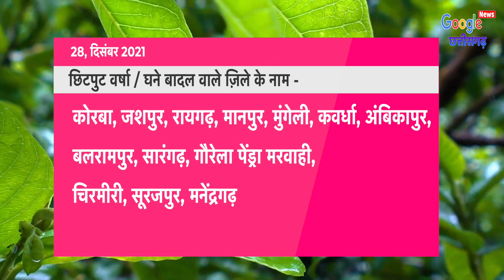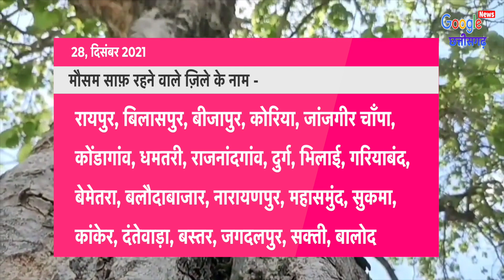28 December 2021 छत्तीसगढ़ का मौसम आज का मौसम मौसम की जानकारी Mausam Aaj ka Cg Mausam Vibhag Raipur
28 December 2021 छत्तीसगढ़ का मौसम आज का मौसम मौसम की जानकारी Mausam Aaj ka Cg Mausam Vibhag Raipur